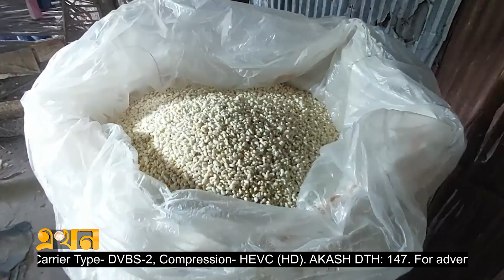হাতে ভাজা মুড়ির ঐতিহ্য রক্ষার দাবি | Jhalokathi Muri | Business | Ekhon TV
মেশিনে ভাজা মুড়ির দাপটে অস্তিত্ব সংকটে পড়েছে ঝালকাঠির মুড়ির গ্রাম খ্যাত পাঁচটি গ্রামের হাতে ভাজা মুড়ির পেশায় জড়িতরা। মেশিনের সাথে পাল্লা দিতে না পারায় পিছিয়ে পড়ছেন তারা। ন্যায্যমূল্য না পাওয়ায় গ্রামের অনেকেই ঝুঁকছেন অন্য পেশায়। তবে, হাতে ভাজা মুড়ির ঐতিহ্যকে টিকিয়ে রাখার দাবি তাঁদের।

Our Office Address:
EKHON TV
City Park Lane
19, Hatkhola Road, Wari
Dhaka-1203
Bangladesh